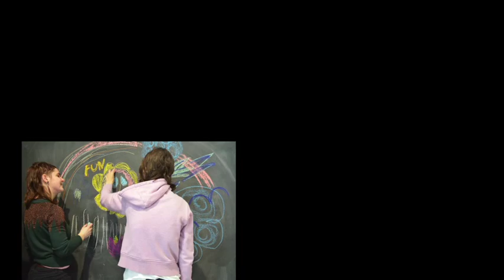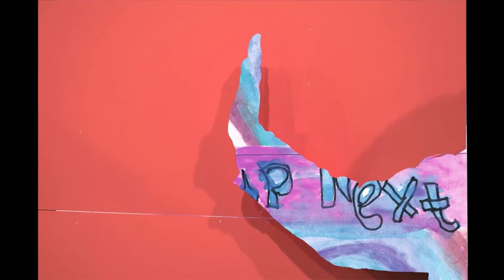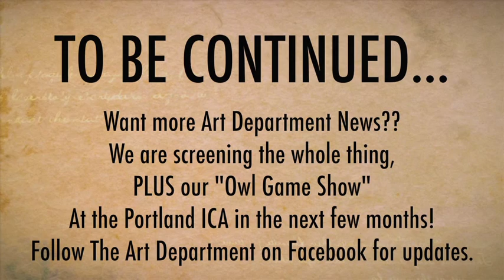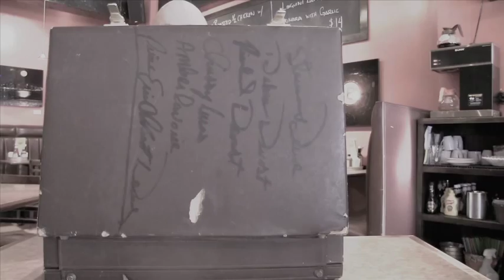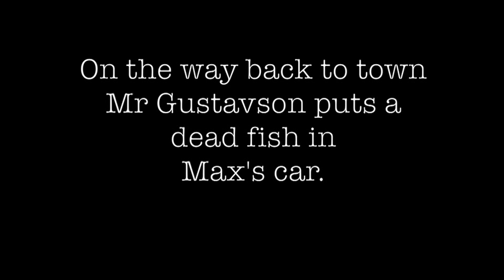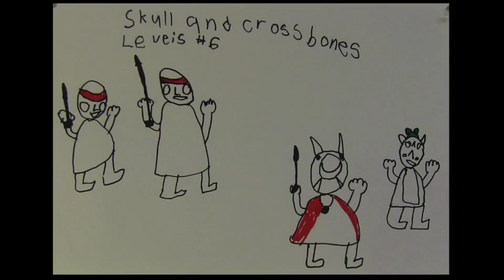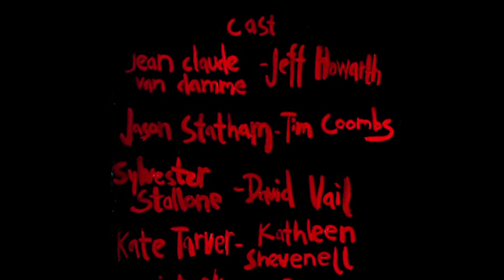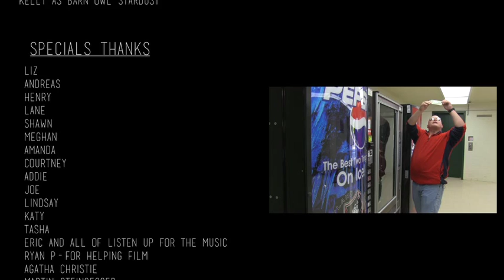TV Show Episode 7 - Bomb Diggity Arts and The Art Department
The 7th Episode of TV Show from Bomb Diggity Arts and The Art Department in Portland, Maine. This episode features:

TJ Rex (a monster movie)
Honey We Really Blew Up the Kids
Family Tree
mePhone
The Longfellow Mystery
Kiss Me, I'm Irish
Mafiosi, A Comedy
The Night the Cheerleader Died
Musical Catastrophe, A Radio Show
Squeak Idol: The Rocking, Singing Guinea Pigs
Grumpy Old Men
Zambi is Still a Dog
Turtles in Time
Team Impossible
Train the Track
The Revenge of Jason Statham
Dancing Everywhere
and
Portland, Maine is Full of Aliens